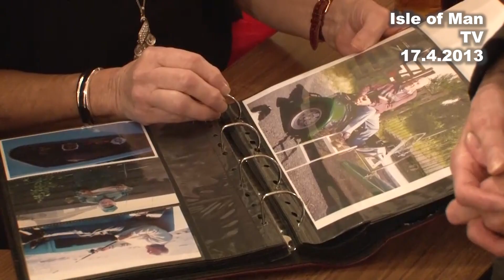IoM TV archive: Norman Moss: 90th birthday celebrations: 17.4.2013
World war two veteran Norman Moss talked to Paul Moulton on his 90th birthday celebrations in April 2013 and was surprisde by a visit from two serving Manx Royal Marines, Martin Peters and Joel Bridson.